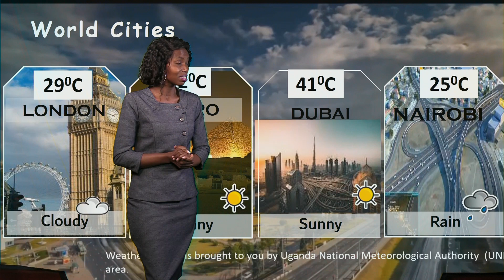8 9 2023 WEATHER UPDATE BY KUTESA MILLY UBC TV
8 9 2023 WEATHER UPDATE BY KUTESA MILLY UBC TV